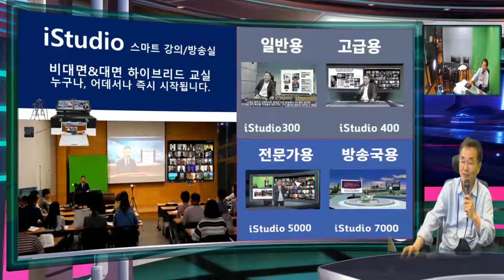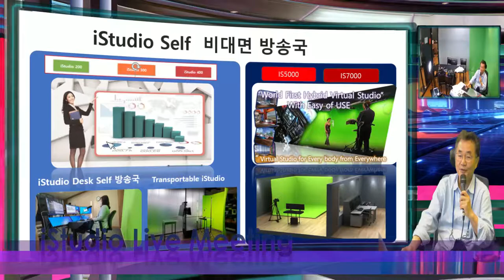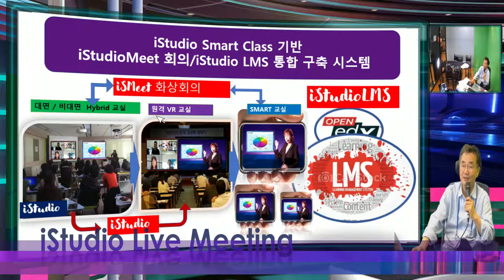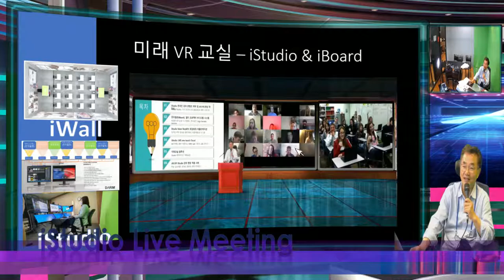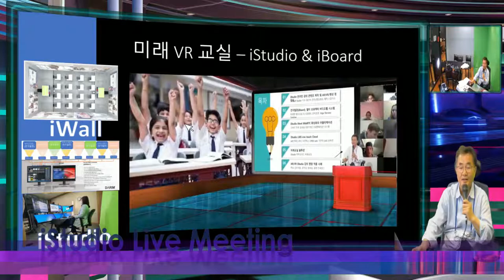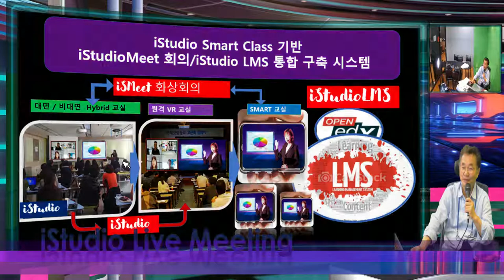스마트 택 코리아 2021 에 초대드립니다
스마트 택 코리아가 금주 수 목 금에 코엑스 1층에서 개최됩니다.  다림은 최대 규모의 iStudio 시스템, iClass,iAuditorium, iDesk를 선보임으로서 누구나 교실도, 방송실도, 회의실도 전문 방송국으로 Self 운영이 되게 합니다.